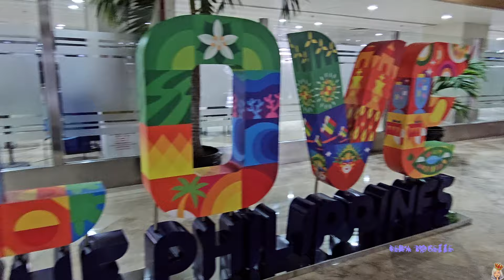MY FIRST TRIP BACK TO THE PHILIPPINES AFTER 17 YEARS | VLOG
Travelling from Tokyo (Narita) to Butuan City Philippines.  :) We did stay in Gingoog City, Mindanao for our whole trip. Come with me on a journey of beach, filipino food and fun ! To be continued !!

Deets:
Canon Rebel t7i / Samsung S23 Ultra|imovie| MUSIC BY NCS / intro and outro - You & I - Culture code ft Alexis Donn/ endcap and effects by mattieu